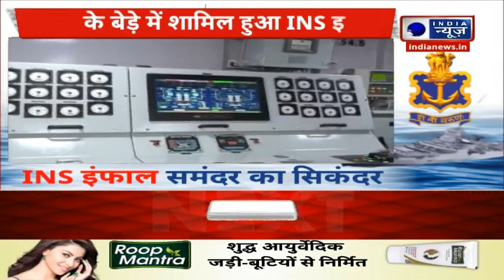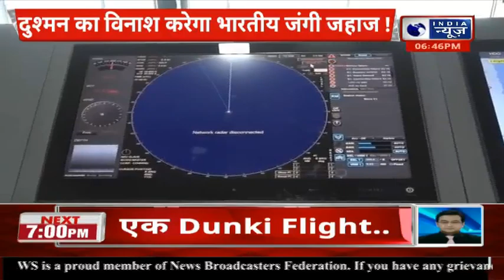INS Imphal: समंदर में दबदबा बढ़ाएगा भारतीय जंगी जहाज़ | Indian Navy | India News